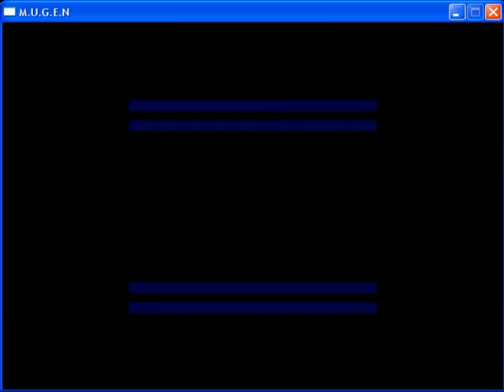Team LoveLust #19: S.P.O. Ryu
The next day in the afternoon, Sakura was walking out of her high school from doing many tests. Once she left out of the school, she sees Ryu in a slightly drunken, yet pissed off mood. Sakura gets angry from seeing him, runs up towards Ryu, and gives him a punch to the face.

Sakura: Dammit Ryu! Why the f**k would you even dare show up here!?
Ryu: I just want to be with you thats all.
Sakura: Bulls**t! You left me unsexually pleased just so you can become the best! *kicks him in the nuts*
Ryu: *falls in pain and gets back up in a more slightly pissed off mood*
WHY CAN A SIMPLE MAN NOT BE HAPPY!?!?
*begins to fight Sakura*

This guy looks drunk and pissed at the same time. He's still a beta but hes funny in a way so I thought of making this an unpleasant love life video xD